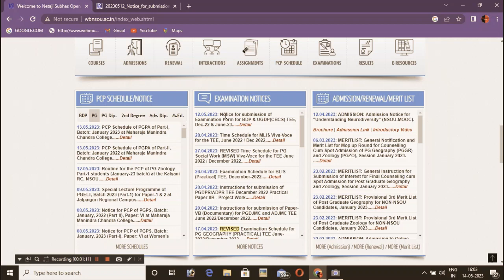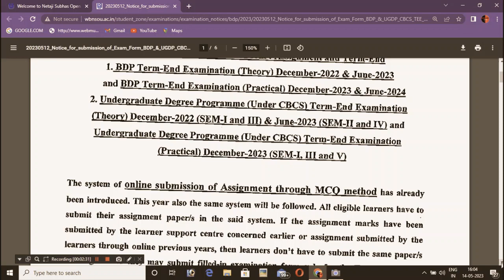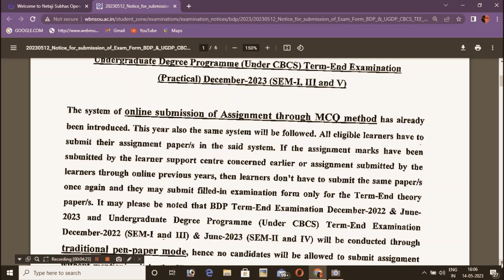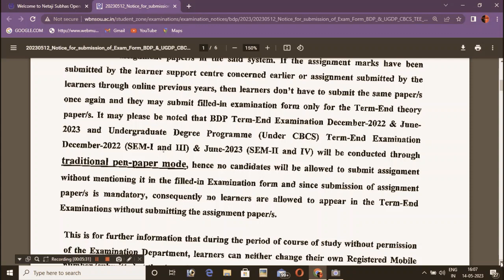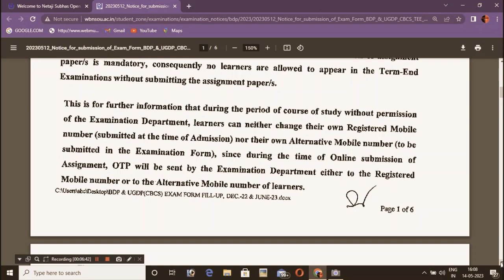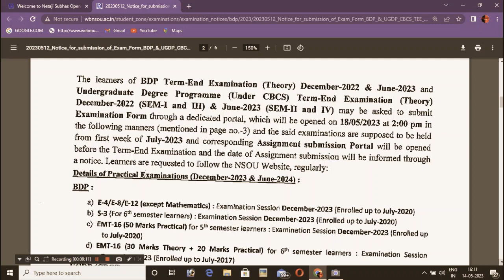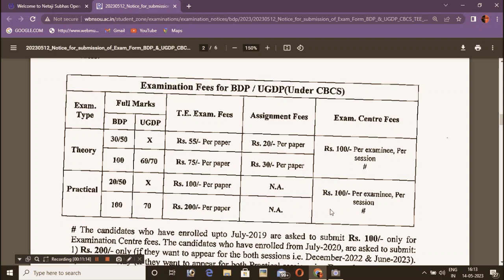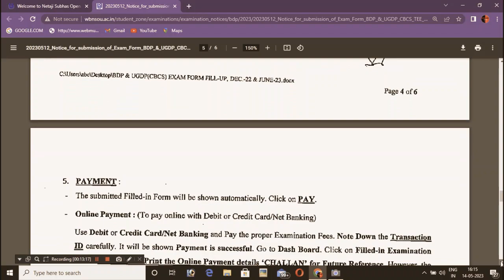NSOU BDP/ UG EXAM FORM FILLUP NOTICE 2023 / ASSIGNMENT/EXAM DATE